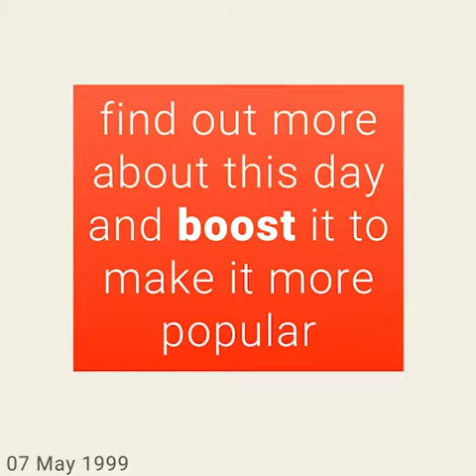May 7, 1999 - This day in 30 sec. - Takemeback.to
What happened on May 7th, 1999 in 30 sec video. Find out what the world looked like on May 7th, 1999: day of the week and zodiac sign, most popular movies, bestselling books and music hits on this day.

Legends are born on May 7th, 1999. It was Friday, under the sign of Taurus.
While Bill Clinton was ruling the U.S.A, people were listening to the sound of Who Dat by JT Money and No Scrubs by TLC on the radio.
Moviegoers were watching Error in Judgment by Scott P. Levy and Restraining Order by Lee H. Katzin in theatres and the bookworms were reading Tara Road by Maeve Binchy and The Century by Peter Jennings, Todd Brewster on their couches.

to find out more about this day.
Takemeback.to